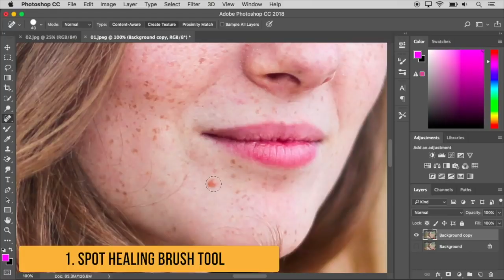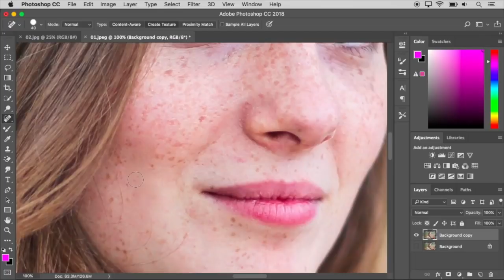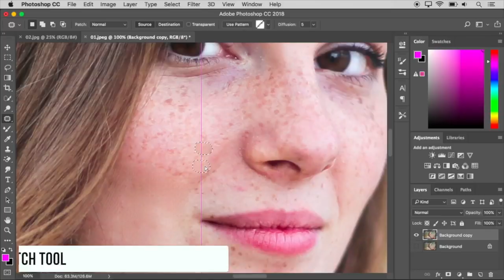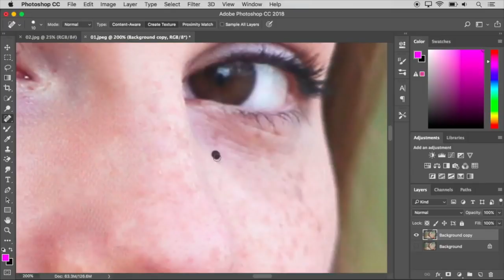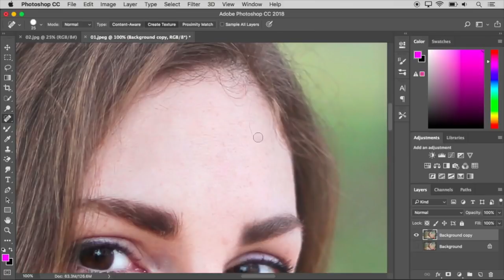How to remove pimples and dark spots in Photoshop Tamil Tutorials World_HD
இந்த வீடியோவில் முகத்தில் உள்ள முகப்பரு மற்றும் கரும்புள்ளிகளை நீக்குவது எப்படி? என்பது பற்றி பார்ப்போம்.